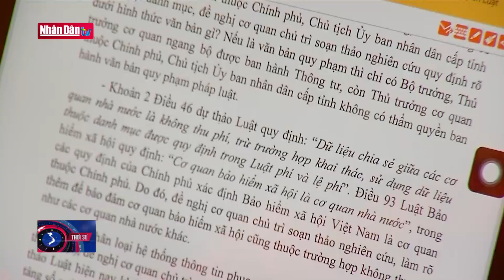Chủ tịch nước gặp mặt đại biểu người có uy tín tiêu biểu tỉnh Hà Giang | Tin CTXH tối 2/11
Chủ tịch nước gặp mặt đại biểu người có uy tín tiêu biểu tỉnh Hà Giang | Tin CTXH tối 2/11 | Truyền Hình Nhân Dân
1. Dự Báo Thời Tiết Hôm Nay